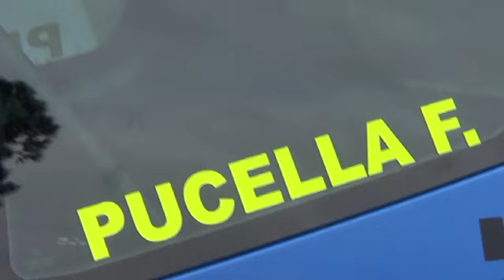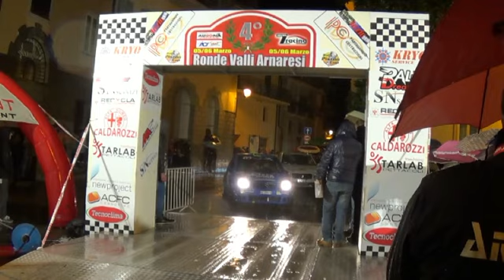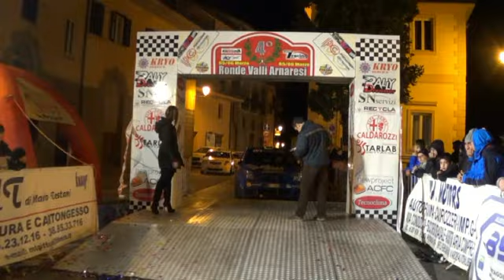ESTERNE PUCELLA FRANCO-PUCELLA PASQUALE RALLY VALLI ARNARESI 2016